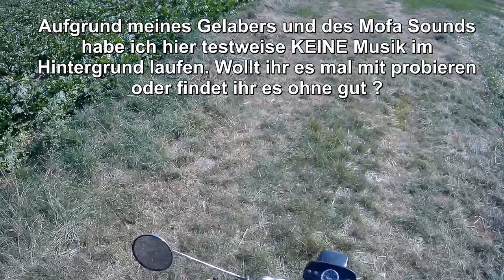Hercules Prima 4 | Die erste Ausfahrt mit euch :)